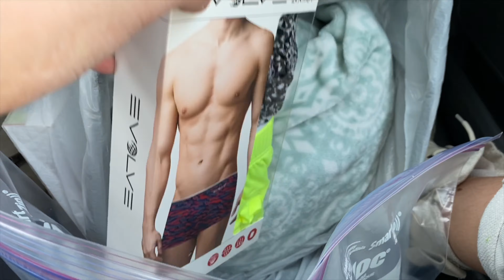AYUDANDO A UN HOMBRE SOLO EN LA CALLE (ep.2)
HOY VISITAMOS UN HOMBRE SOLO EN LA CALLE. COMO ES LA VIDA EN LA CALLE??

INSTAGRAM ⬇ SIGANME